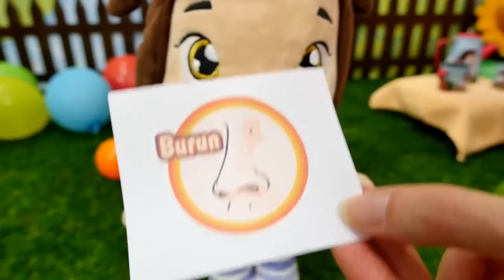Çocuk oyuncağı Pepee ve 5 duyu organı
Kız çocukları için oyuncakları Niloya, Şila ve Pepee ile eğitici oyun videolarını Türkçe çevrimiçi izleyebilirsin. Oyuncaklarla kız oyunları çok eğlenceli oluyorlar. Bugünkü videoda  kahramanları yer alacaklar. Niloya bize 5 duyu organını anlatacak. Hadi Türkçe çevrimiçi videoyu beraber izleyelim.

Oyun Diayrı TV eğitici ve öğretici yeni lere ve çocuk videolara kolaylıkla ulaşabilirsiniz. Eğlenerek  ve öğrenmek için en güzel ler ve videolar. Bizim üyemiz olun, yeni leri kaçırmayın.

Elsa ile Olaf eğlenceli videoları izleyiniz!